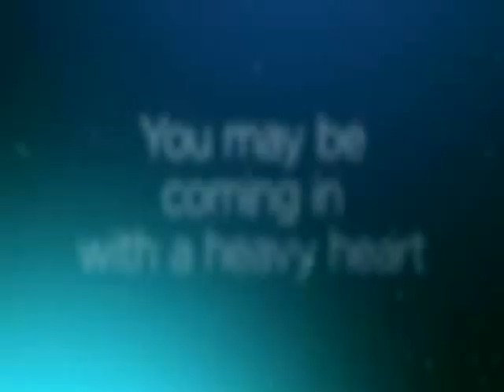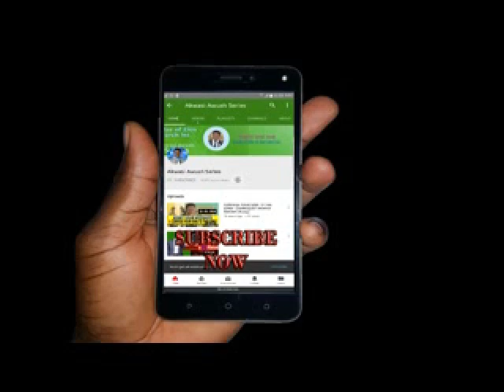IS YOUR NAME IN THE BOOK OF LIFE BY EVANGELIST AKWASI AWUAH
AppLink HAVE YOU EVER ASKED YOURSELF THIS QUESTION BEFORE? IF NOT, THEN AM ASKING YOU TODAY. IS YOUR NAME IN THE BOOK OF LIFE? THERE IS NOTHING UNDER THIS SUN THAT IS WORTH WORKING FOR THAN YOUR SALVATION.
A DAY IS COMING , A TIME IS COMING THAT ALL THE THINGS YOU ARE TOILING FOR DAY IN DAY OUT WOULD BE OF NO USE.
THEREFORE, INSTEAD OF ALWAYS THINKING ABOUT BUILDING YOUR DREAM MANSIONS AND THE LUXURIOUS CARS, THINK ABOUT WHERE YOU SOUL WOULD BE FOR ETERNITY.
REFLECT ON THIS MESSAGE AND THE SPIRIT OF GOD DIRECT YOUR PATH.
GOD BLESS YOU AND KEEP YOU. AMEN